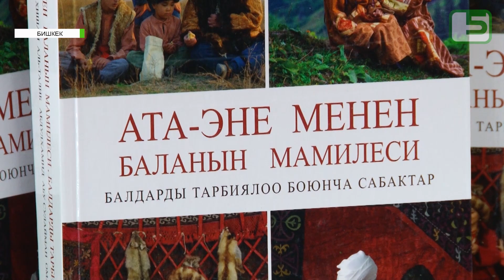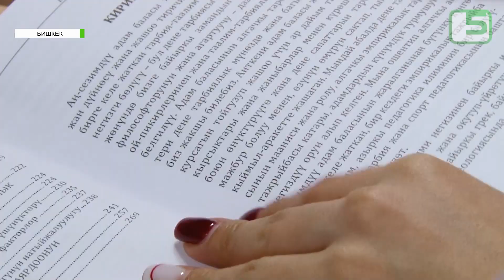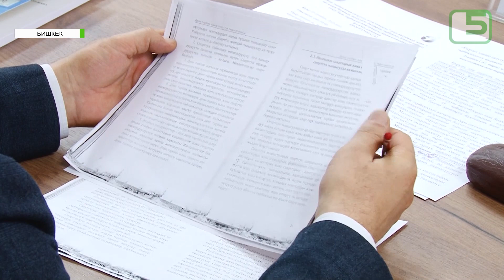КИТЕП- ЖАН ДҮЙНӨ АЗЫГЫ